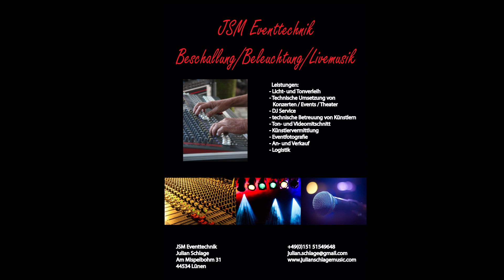JSM Eventtechnik - Licht - Promo 2019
JSM Eventtechnik - Beschallung/Beleuchtung/Livemusik